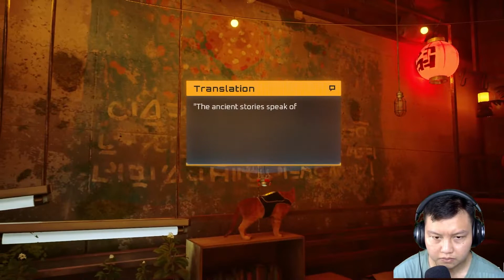KUCING INI SUKANYA REBAHAN - STRAY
Kembali lagi bersama gw ezmichael.
Disini siapa yang suka rebahan ?
Dan pet gw disini suka banget dah rebahan gak tau dah kenapa..
Udah tanpa lama-lama lagi silahkan nonton videonya..

Game yang gw maenin yaitu STRAY

Oiyaa game ini berbayar yaaa. kalo kalian mau download bisa klik link dibawah:

Gw ucapin makasih bagi kalian yang udah nonton video ini

Sekali lagi thank you yang sudah nonton
See you...